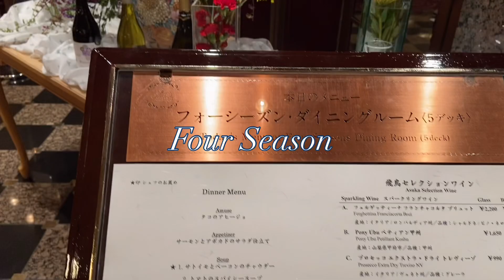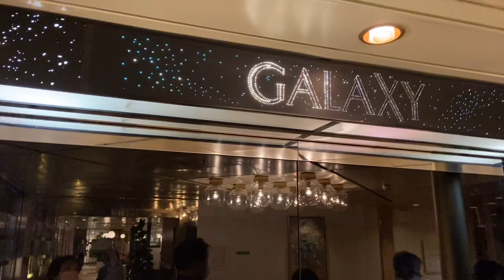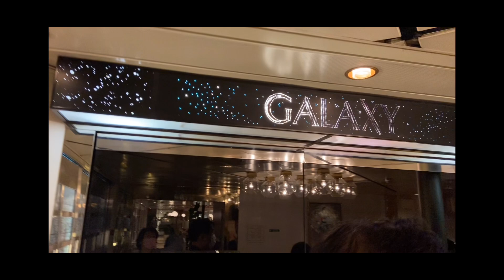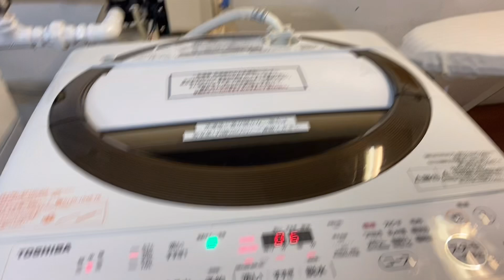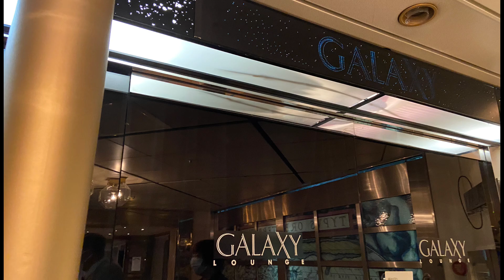飛鳥Ⅱ ② 食べてばかり？イベントも満載！楽しすぎて太ってしまう？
すみません‼️修正必要箇所が発覚したため、修正して再投稿です。
せっかく沢山のいいねボタンいただいていたのに…ごめんなさい…再度ご覧いただけたら嬉しいです。
飛鳥Ⅱおんなひとり旅を楽しんできました。
去年のクリスマスクルーズに続いて、２回目の乗船です。
今回は神戸港を出発、土佐・別府・瀬戸内海クルーズ。
第二弾のこの動画では、美味しい食事や様々なショー、イベントなど船内で楽しんだ様子を紹介しています。
一緒に乗っているように楽しんでいただけたら嬉しいです。

第三弾では、寄港地での様子をアップしていきます。
お楽しみにお待ちください。

また、昨年のクリスマスクルーズの動画も視聴回数３万回を超えました❣️